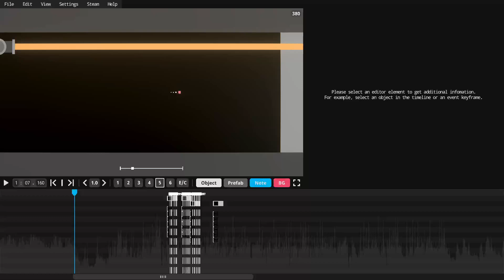Level jumpscare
Project Arrhythmia is cool